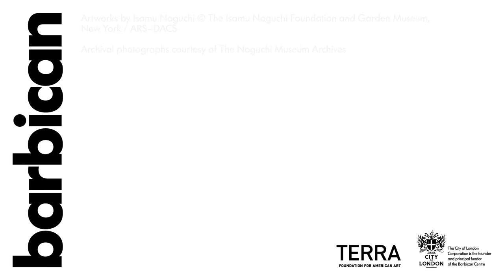Noguchi TV: Stephen Briars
In Noguchi TV we celebrate the enduring legacy of Noguchi’s work through a series of short films with artists, designers, architects, and dancers for whom the artistic polymath remains a powerful influence.

This 'episode' features Stephen Briars.

Stephen Briars joined The Conran Shop in February 2016 to lead all worldwide multi-channel creative functions for the brand. Previously Stephen was Creative Director for Urban Outfitters steering the design and delivery of 30 European stores and the elevation of the creative content and experience, strengthening the brand concept both on and offline. Stephen also worked as global Creative Director of Visual Merchandising at Louis Vuitton, where he curated the brand’s window concepts and implemented the delivery of instore experience in more than 400 stores worldwide. At Paul Smith, Stephen’s role progressed through retail management, wholesale sales, travel retail and initiated the visual merchandising division for the brand overseeing the creative and retail delivery for the collection showrooms and over 600 wholesale and franchise outlets across the globe.